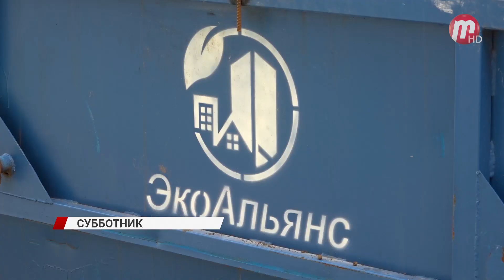Жители дома №13 улице Иванова вышли на субботник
В осеннем календаре, а именно 3 октября, есть замечательная и полезная дата - День уборки во дворе. Жители дома 13 по улице Иванова поддержали акцию и дружным коллективом вышли на субботник.

Приближение холодов - не повод отказываться от ставших столь популярными акций по уборке территорий, тем более возле собственного дома. Осенью, субботники нужны не меньше, чем весной, а учитывая опавшую листву и пожухлую траву - даже больше.

С погодой, к сожалению, не повезло. То снег, то дождь, пытались отбить у активистов желание убираться, но никто не разошёлся по домам.

Приняли участие в субботники не только жители дома. Инициативу также поддержали и в управляющей компании.

Улицей Иванова активисты не ограничились. После того, как здесь мусор был собран, они принялись наводить чистоту на улице Коммунистическая.